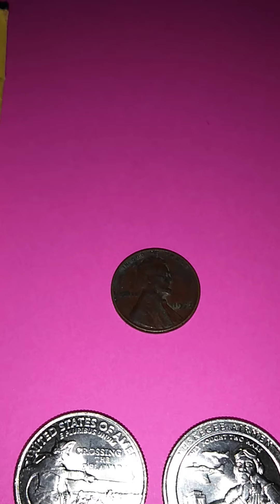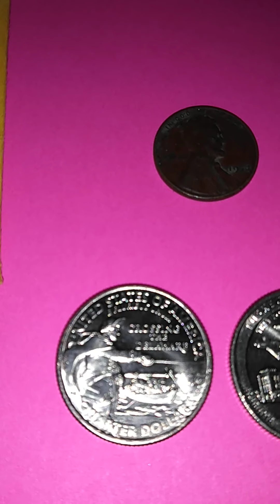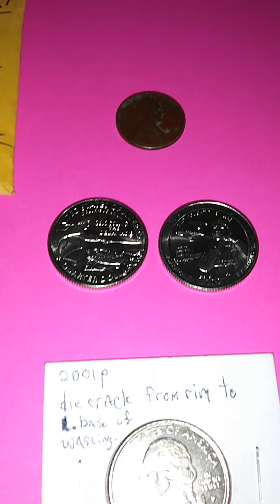Sir Benji John Jacobs Giveaway package Shout Out Video.